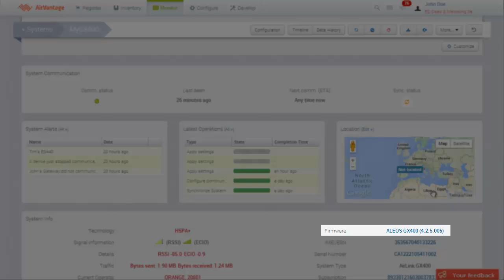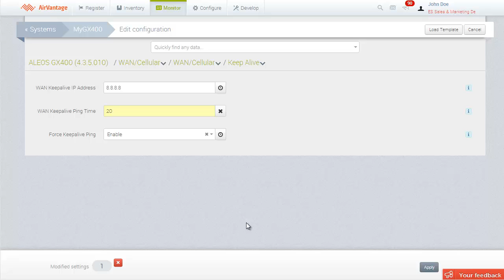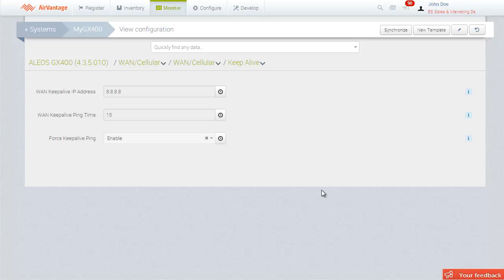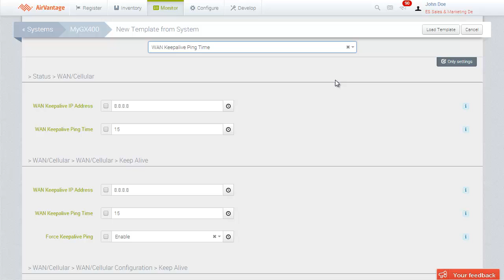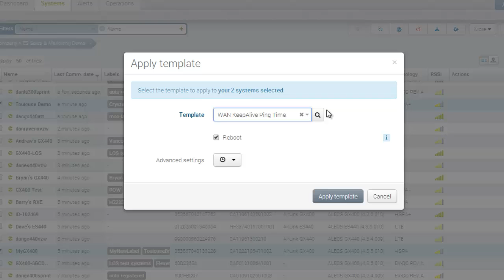AirVantage® M2M Cloud: Monitor and configure the AirLink gateways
This video walks you through the basic monitoring setup and ALEOS configuration capabilities.